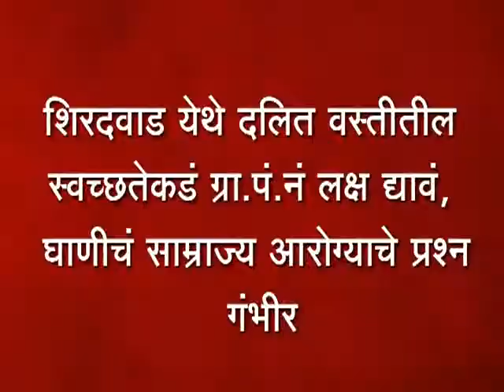शिरदवाड येथे दलित वस्तीतील स्वच्छतेकडं ग्रा.पं.नं लक्ष द्यावं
शिरदवाड येथे दलित वस्तीतील स्वच्छतेकडं ग्रा.पं.नं लक्ष द्यावं, घाणीचं साम्राज्य आरोग्याचे प्रश्‍न गंभीर